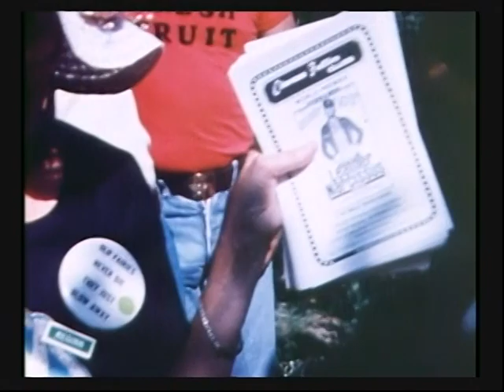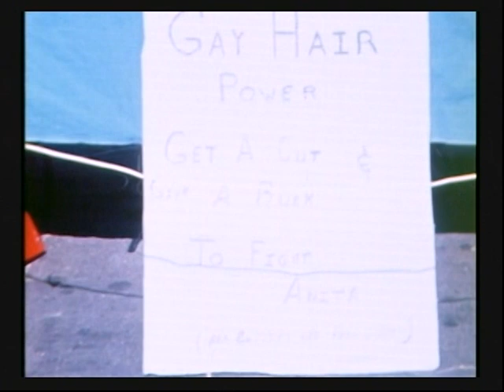DC Gay Pride 1978 - 16mm short film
In 1978 I took my Bolex H16 downtown to shoot this "two-roll" documentary of Gay Pride day.  Although the wind-up Bolex is completely unsuited for lip-sync sound, I also brought a cassette recorder and it almost worked to capture some people speaking!

The final version made from A/B/C rolls was my first color film finished with an optical soundtrack!  This version was digitized from one of those prints.

Casse Culver and her Bella Starr Band provide the music, thank you Casse!